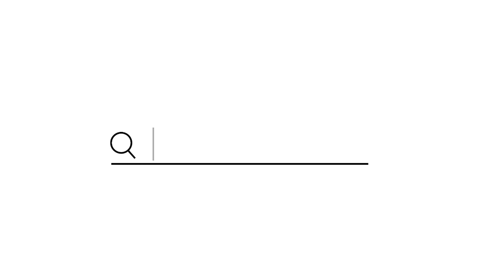【ZARA】売り切れる前に見て！夏のセール購入品が大優勝でした。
こんにちは！りなです！今回はZARAセールの購入品紹介だよー🤍まちに待ってたZARAセール初めてネットで買ってみた😆

レギュラーフィットドロップスリーブTシャツ
4424/151
ブラック / S / ¥1,890

サテンプリーツバミューダパンツ
4661/465
ブルーイッシ/ XS / ¥2,990

ノットディテールミニハンドバッグ
6833/810
エクリュ / ¥3,990

ストライプクロップドトップス
灰色がかった茶色 / S / ¥1,690
5584/365

ミニシティバッグ
6450/910
ブラック/ ¥1,990

ボリュームデザインミニワンピース
0264/300
ブラック / S / ¥2,990

フェイクレザートップス
1131/974
ブラック / S / 1,990

白ロゴT
GRL
ベーシックロゴTシャツ[ze288]
F / ¥788

ジャケット
GU
2年前に買ったもので今売ってなかった🥺

ブーツ
GRL
厚底レースアップシューズ[zr794]
ブラック / 22.5 / ¥2,499

白Tシャツ
GU
コットンミニT（半袖）
オフホワイト/ S / ¥790

サンダル
GRL
スクエアトゥストラップサンダル[ci370]
オフホワイト / 22.5 / ¥1,799

紫バッグ
SHEIN
ミニマリストシャーリング詳細バケットバッグ
商品ID: 10061244
ミニマリスト シャーリング詳細 バケットバッグ

白シャツ
SHEIN
Honeyspot オーバーサイズシャツソリッド ドロップショルダーカーブヘム
ホワイト / ワンサイズ / ¥1,395
Honeyspot オーバーサイズブラウス ソリッド ドロップショルダー カーブヘム

デニム
UNIQLO
フレアハイライズジーンズ
ウエスト22 / ブルー / ¥3,990

ヒール
SHEIN
サテンスカルプチャーヒールミュールサンダル
ブラック / CN35 / ¥2,697
サテン スカルプチャーヒール ミュールサンダル

ピンクパンツ
ZARA
ハイウエストパンツ
7901/432
コーラル  / XS / 3590

白ローファー
ZARA
フラットトラックソールローファー
3520/810
エクリュ  / EUR36 / ¥2,990

SHEIN
Honey spot ソリッド クロップ キャミトップ
オレンジ / ワンサイズ / ¥545
商品ID: 3110958

ぜひ見て欲しいオススメ動画♡

他のSNSもよかったら見てください〜！

■ お手紙 ･  プレゼント など ■

〒153-0042
りなてぃ 宛て

※飲食物は受け取れませんのでご了承ください。